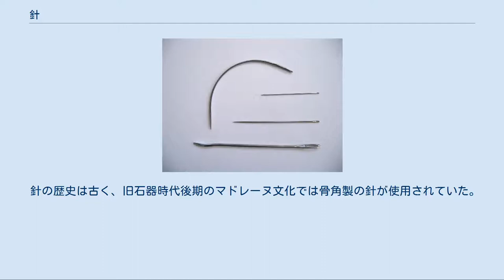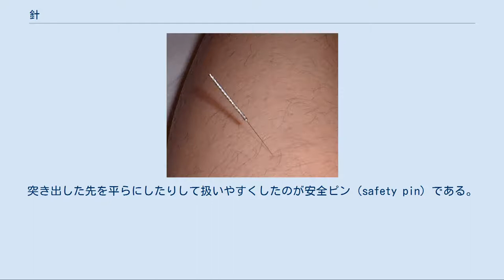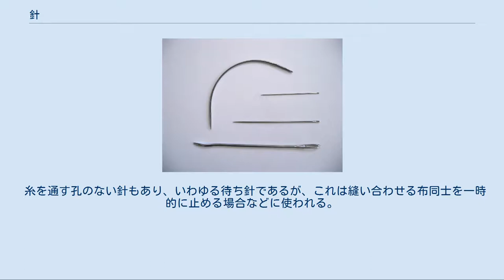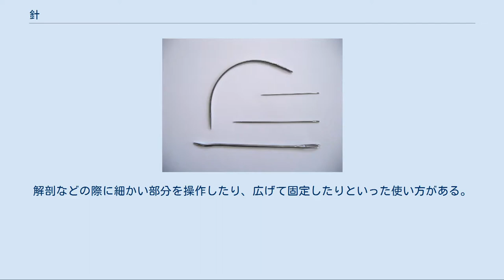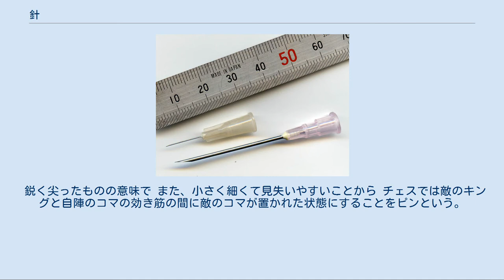針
針（はり）は、先端の尖った道具。
英語ではNeedleあるいはPinであり、日本語でもそのままピンと呼ぶ例もある。
 針の歴史は古く、旧石器時代後期のマドレーヌ文化では骨角製の針が使用されていた。
 日本でも石器時代には骨角でつくったくくり針（無孔）があり、石器時代末にはメドと呼ばれる穴を付けた有孔の針も作られるようになった。
 時代とともに材質は骨角製から金属製に変わり、黄金針のほか、青銅時代の青銅針、鉄器時代の鉄針、そして銅針へと進展した。
さらに鋼製の針が中国で生まれ、イスラム諸国からヨーロッパ、朝鮮半島から日本へ伝わったといわれている。
ヨーロッパでは10世紀頃に針金が発明され、鉄片の鍛造ではなく針金の切断で大量生産されるようになった。
 金属製の針は渡来人の裁縫技術者によって日本に渡来した。
『古事記』崇神天皇の条に「衣の襴に針を刺し通した」と記述がある。
平安時代には市で針が売られており庶民はその針で衣服を縫製したという。
 15世紀末には針金を作る専業の針鉄師という職人がいた。
中世には針磨といわれた職人が針（裁縫用）と鍼（医療用）を生産していたが、近世には縫針を生産する縫針師（針師）と打鍼や刺針を生産する針習（はりずり）に分化した。
 持ち運びしやすく安価に販売できることから、日本の中世において「針売り」は身体障害者や下層民が手軽にできる職業とされ、被差別対象だった。
豊臣秀吉も武士になる以前は針売りをしていた。
 何かに突き刺してそれを基盤上に突き刺すことでその位置を固定する。
突き出した先を平らにしたりして扱いやすくしたのが安全ピン（safety pin）である。
 ネクタイピンはネクタイとシャツを串刺しにしてネクタイを固定する。
尖った先にはカバーをつける。
 安全ピンは針を折り曲げて先端をカバーに収納することで突き刺す危険を無くしている。
 絵画や掲示物を角で留める画鋲も該当する。
 裁縫に使う針 裁縫に使う針、縫い針（sewing needle）。
細長い金属で出来ていて、先端が尖っている。
反対側の端には針穴と呼ばれる小さな穴があいており、穴に糸を通して結びつけ、針で布などを突き通すことであいた穴に糸を通すことができる。
ミシン針の場合は先端に穴がある。
古代の針は木や骨などで作られていた。
 裁縫用の針は今から3～4万年前に東シベリアで発明されたとされる。
 糸を通す孔のない針もあり、いわゆる待ち針であるが、これは縫い合わせる布同士を一時的に止める場合などに使われる。
また、布を通り抜けさせる必要がないから、安全のために後端に飾りが付けてある。
 針は細くて落とすと見失いやすく、また尖った先端が体を傷つけることが多い。
使う際には針山に突き刺してその位置を確保する。
細くて曲がりにくいことから折れることもあり、これはなお危険なのでその保存に注意する。
折れた針を供養するのが針供養である。
縫い物を専門に行うものを針子という。
 何かに物（多くは人間などの動物に医薬品）を注射、注入するために使われる細長い筒状の針。
注射針（en:Hypodermic needle）。
 血液の検査の目的で採血を行うためや、輸血・献血などに使用される針。
 傷口の縫合に使う針。
縫合糸を参照。
 針を体の経穴に刺して身体治療に使われる物。
鍼（Acupuncture）。
 治療に使う注射針 治療に使う鍼 生物関連に実験道具の一つに柄付き針がある。
解剖などの際に細かい部分を操作したり、広げて固定したりといった使い方がある。
 昆虫標本は針で止めるのを標準とし、専用の針も販売されている。
 ボディピアスに使われ、針を人体の一部に通すことで装身具を固定する。
同様に衣服に固定する装身具も存在する。
 入れ墨を彫る際に使われる。
 プロービングのための針。
プローブ顕微鏡などで用いる。
 アナログ時計、方位磁石やメーター、はかりなどの測定器において方位や数値を指し示すために使われる。
転じて事務処理などを行ううえでよりどころとなる基本的な事項や方針のことを指針という。
 コンパスやディバイダが製図などに使われる。
 釣りに使う針、釣り針（fish hook）。
 鋭く尖ったものの意味で また、小さく細くて見失いやすいことから チェスでは敵のキングと自陣のコマの効き筋の間に敵のコマが置かれた状態にすることをピンという。
こうするとそのコマは、動かせば自陣のキングに王手がかかるために動かせない。
これを針で刺して止めたのに見立てたものである。